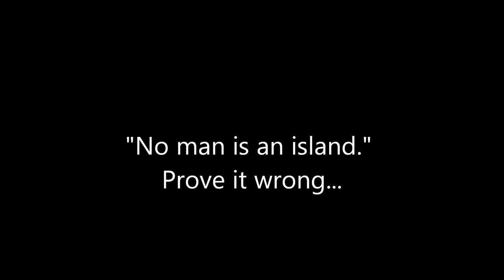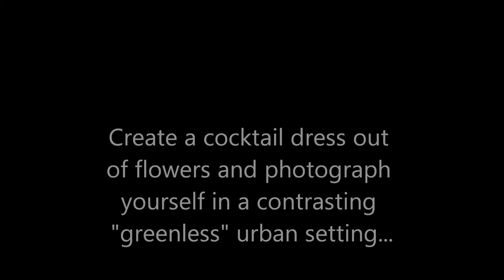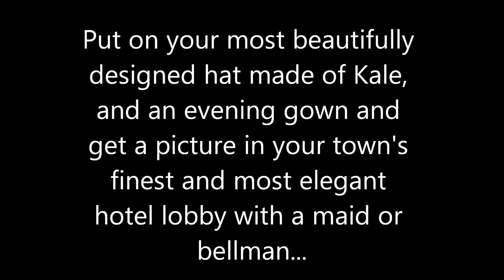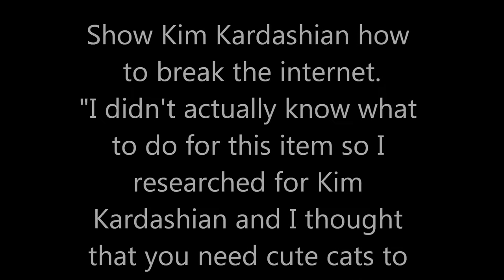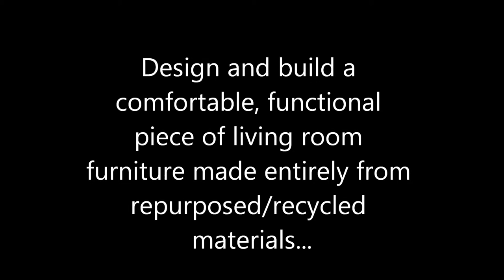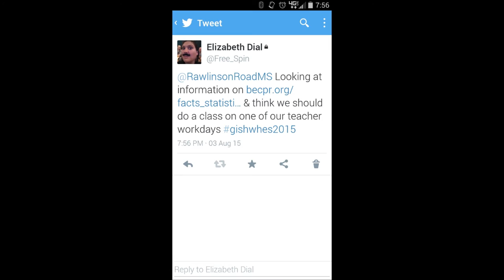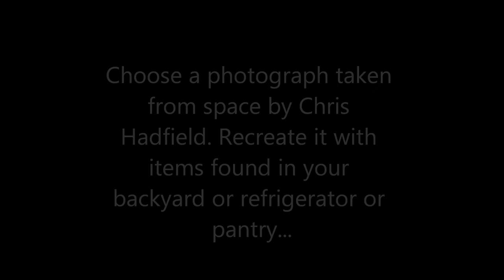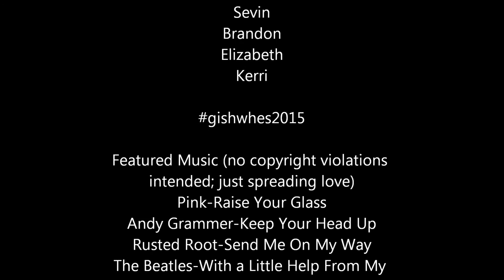Team Funandbaddecsions Gishwhes 2015 Pics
This is a compilation of pictures of the completed items our team submitted for gishwhes Aug 1-8, 2015. This was a truly rewarding experience.

For the video, we used the followings songs. We merely wanted to share the love:
Pink-Raise Your Glass
Andy Grammer-Keep Your Head Up
Rusted Root-Send Me On My Way
The Beatles-With a Little Help From My Friends